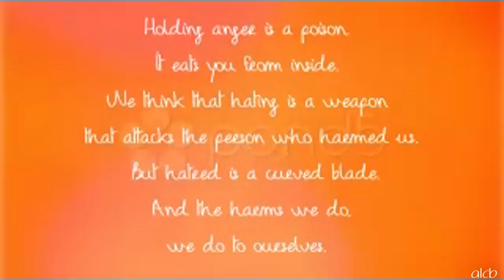ｗ ｈ ｙ ?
Two video in two days? I must be crazy. Or extremely bored. Or depressed. Or something.

Because I'm sure as anything, I'm not happy.

(To no one in particular) : you don't bring her up. never. i don't care if you're joking. i don't want to hear how you had someone to talk to when i was sick and couldn't go skating. i don't want to hear how your brother might like her so she'll be around more often. i don't want to hear it.

it makes me sick. it kills me inside. the memories are shoving their way back to the front, and it's killing me. just. don't.

(End of rant)

-song- Why
-artist- Secondhand Serenade
-footage- I don't think I need to state them.